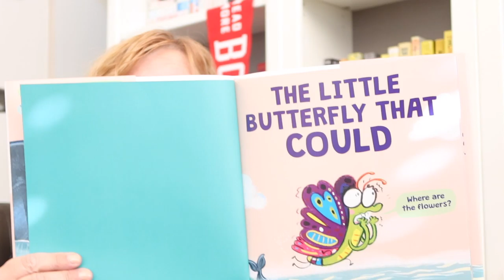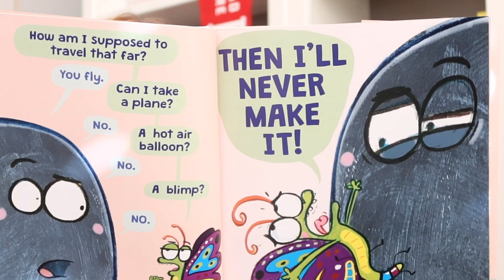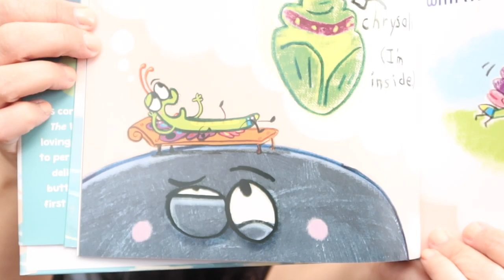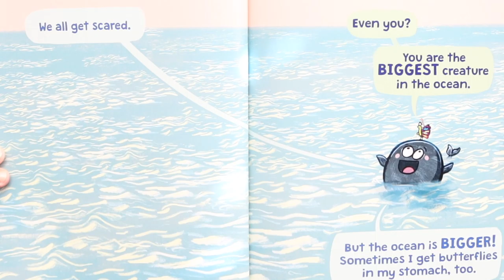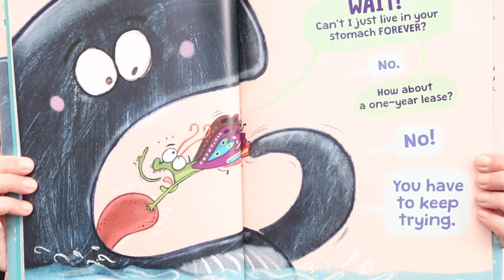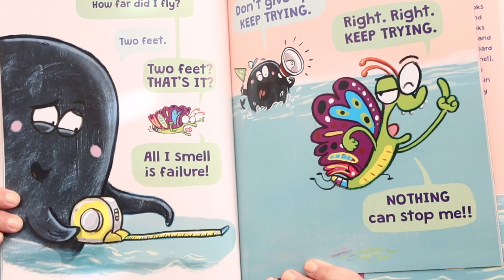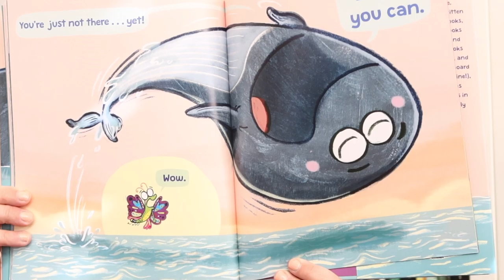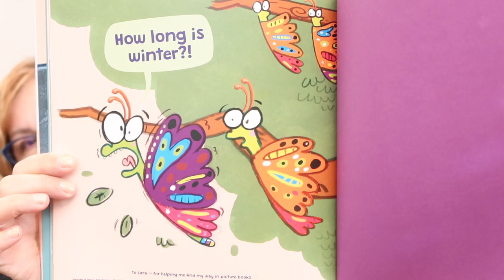KINDERGARTEN & 1ST GRADE READ ALOUD | THE LITTLE BUTTERFLY THAT COULD by Ross Burach HD 1080p